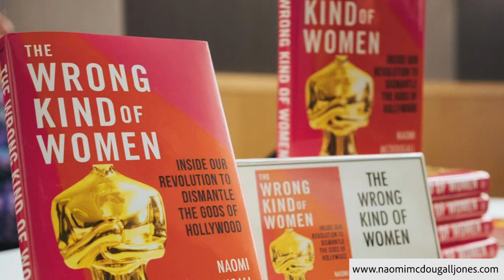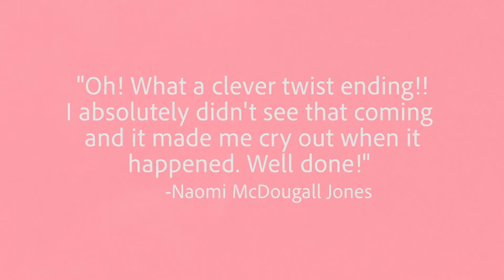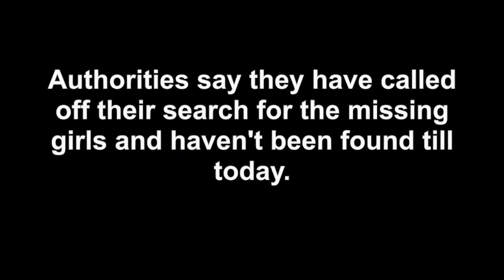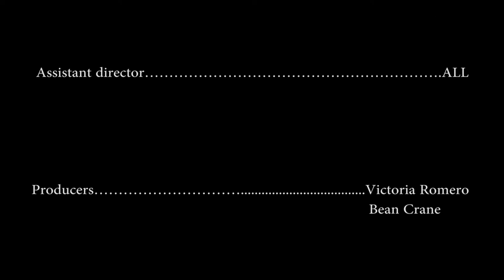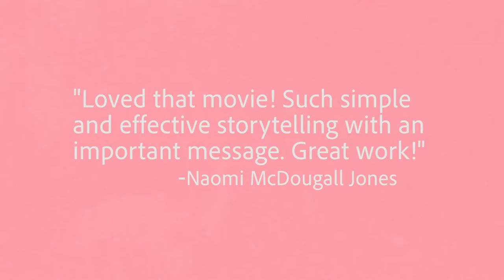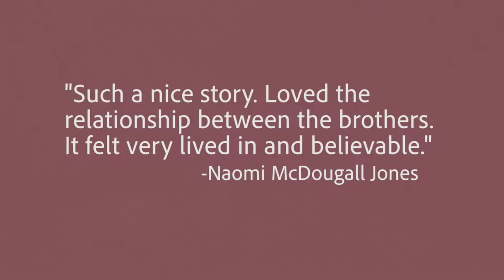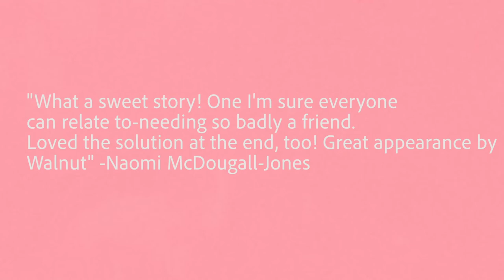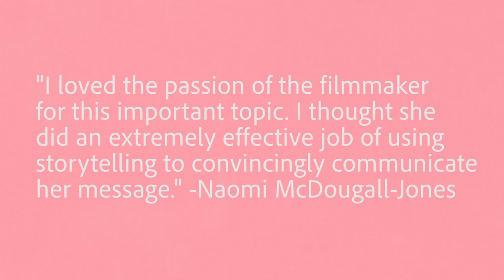Narrative Short Film 9- 14 Showcase - OPENING NIGHT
Reel Girls Film Festival opening night showcasing the Narrative Short Film 9-14 category, judged by Naomi McDougall-Jones. Head over to our website after the showcase to vote for Audience Choice Awards. Winners of the 9-14 narrative short film category and audience choice will be announced at the awards showcase on May 29th, 8pm EST. Tune into our next showcases: May 20th: Music Video (15-19) and documentary (9-14)
May 22nd: Animation (9-14) and documentary (15-19)
May 25th: Animation (15-19)
May 27th: Narrative Short film (15-19)
May 29th: Awards Ceremony and Q&A, Screenplay winners will be announced, Audience choice award for each film category will be revealed